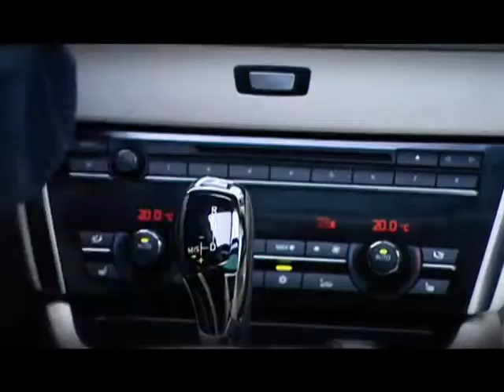BMW 5 Series GT